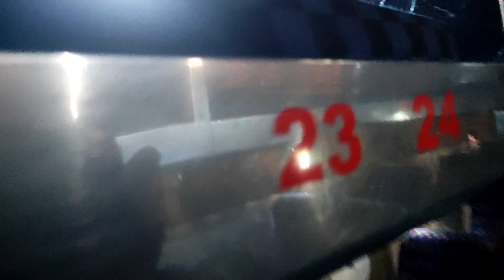suffer form salepur to Angul😇🥵😇 7 hours Bus 🚍 re basili 🥵🥵🥵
suffer form salepur to Angul😇🥵😇
plz video full dekhantu agaku amiti travels video anibi au tike bhala ki editing haba😍😍😍
kahiki jaithili angul 🥵 7hours bus re basili🥵🥵🥵😇😇😇